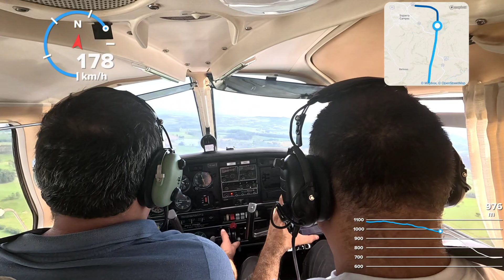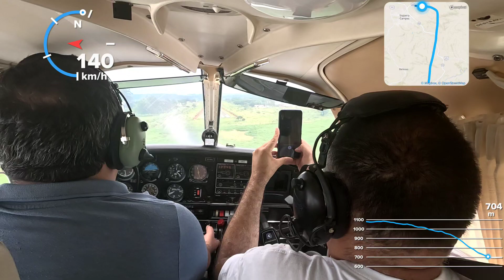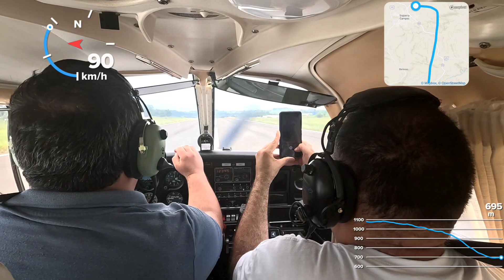Qual a velocidade de pouso de um avião monomotor a pistão ( Tupi )?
Pousando aeronave Embraer Tupi P28A em Siqueira Campos PR com dados de telemetria da câmera GoPro 11.